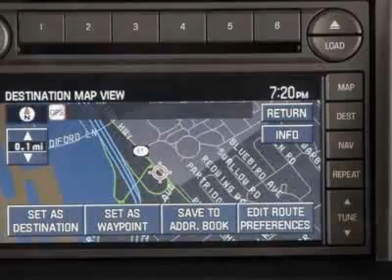2006 Ford Explorer Eddie Bauer Edition SUV - Charleston, SC